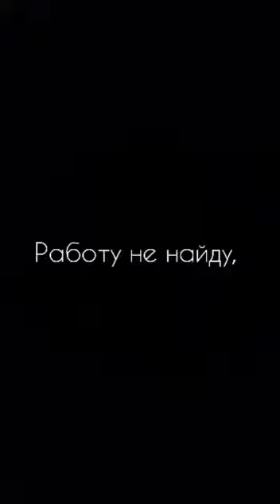РАЗУМНЫЙ - Одинокая звезда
Welcome To Youtube Channel  Suetishnik Musi

✧ Suetishnik  Arabic / Turkish / Oriental / Indian / Ethnic / Trap Music
✧  Arabic EDM / Instrumental / Drops / Oriental Style / Original sound